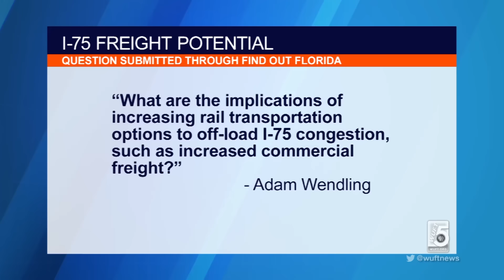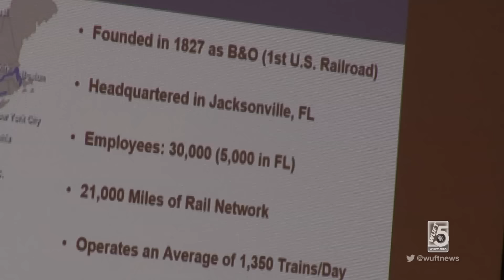Can More Rail Freight Help Relieve I-75 Congestion?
A WUFT News reader submitted a question through Find Out Florida asking about rail freight's ability to reduce traffic on Interstate 75. Early in 2016, the I-75 Relief Task Force met to discuss the future of the highway including potential for rail freight and ships.